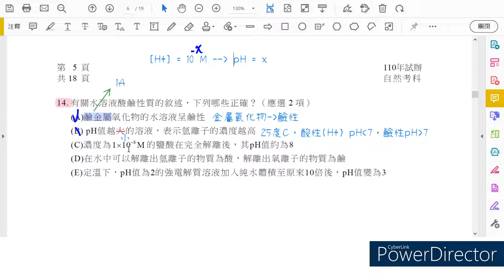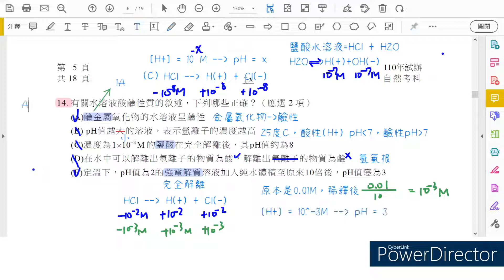[新課綱學測] 110年試辦自然科化學部分第14題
(0:00) 14. 有關水溶液酸鹼性質的敘述，下列哪些正確？（應選2項）
(0:06) (A)鹼金屬氧化物的水溶液呈鹼性
(0:32) (B) pH值越大的溶液，表示氫離子的濃度越高
(1:22) (C)濃度為1*10^-8M 的鹽酸在完全解離後，其pH值約為8
(3:59) (D)在水中可以解離出氫離子的物質為酸，解離出氧離子的物質為鹼
(4:15) (E)定溫下，pH值為2的強電解質溶液加入純水體積至原來10倍後，pH值變為3